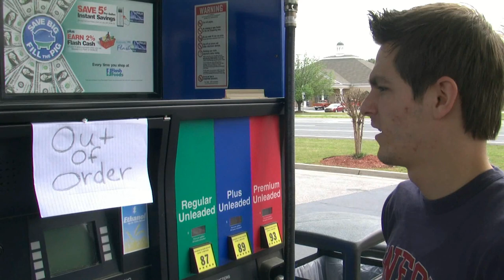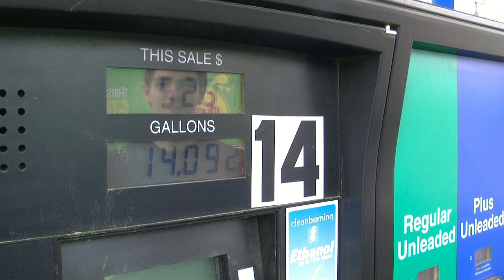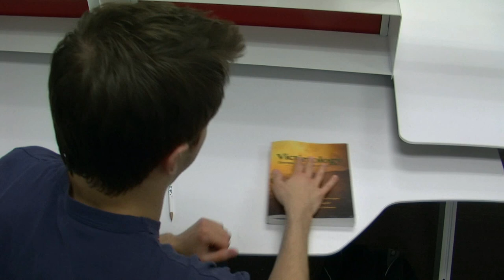Commuter documentary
A comical step by step guide on how to become a better commuter student at your college. By the way, every scene that happened in this happened in this order, nothing planned, it worked out well and flowed great!